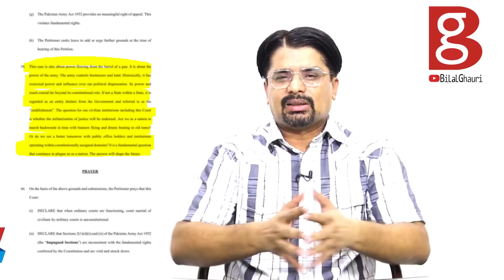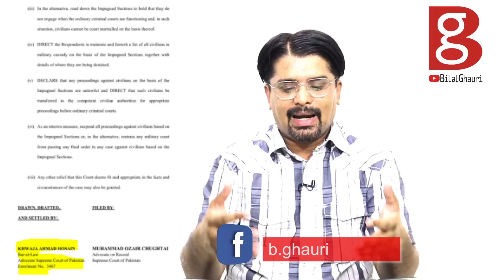Ex CJP Jawwad S Khawaja Petition against Military courts | MBG Speaks | Bilal Ghauri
Former chief justice of Pakistan (CJP) Jawwad S Khawaja on Tuesday moved the Supreme Court (SC) against the trial of civilians in military courts and demanded that it should be declared “unconstitutional”. Bilal Ghauri shares  further details